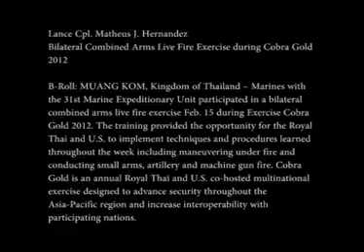Cobra Gold 2012 - Thai US Combined Arms Live Fire Exercise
Marines with the 31st Marine Expeditionary Unit participating in a bilateral combined arms live fire exercise Feb. 15 during Exercise Cobra Gold 2012. The training provided the opportunity for the Royal Thai and U.S. to implement techniques and procedures learned throughout the week including maneuvering under fire and conducting small arms, artillery and machine gun fire. Cobra Gold is an annual Royal Thai and U.S. co-hosted multinational exercise designed to advance security throughout the Asia-Pacific region and increase interoperability with participating nations. Produced by Lance Cpl. Matheus J. Hernandez.